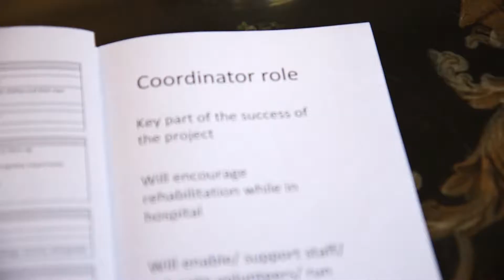Small acts of friendship - a new campaign to help older people in hospital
Muna Al-Jawad is a consultant in elderly medicine at the Royal Sussex County Hospital. She also happens to be an avid cartoonist and through her drawings has described the isolation that elderly people can feel whilst in care. Working with the friends of Brighton hospital they have a solution to address improving the lives of older people in hospital.